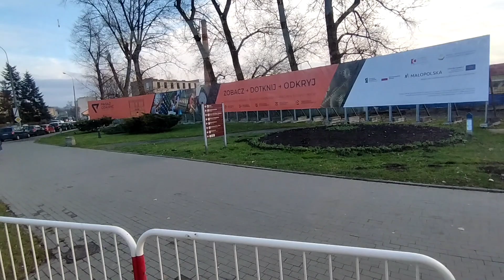Irisbus Karosa KT5574G, Feniks Transport, Tarnów - Szerzyny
Film z przejazdu autobusem marki Irisbus Karosa na linii Tarnów - Szerzyny.